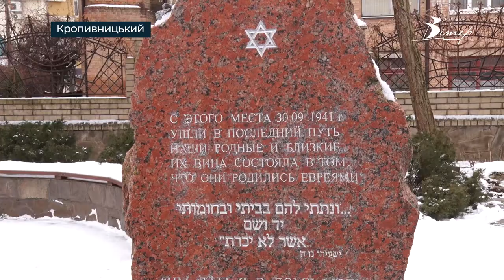Жертв Голокосту вшанували у Кропивницькому | телеканал Вітер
Жертв Голокосту вшановує світ. Під час Другої світової війни на Кіровоградщині нацисти винищили приблизно 13 тисяч євреїв. Третина з них діти.  Вшанувати жертв Голокосту кропивничани щороку приходять до пам’ятного знаку біля синагоги. Представник єврейської громади головним завданням сучасного людства вважає - пам’ятати і не допустити трагедії знову.